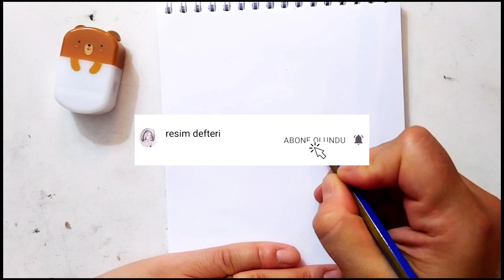Karakalem kız nasıl çizilir how to draw pencil drawing girl